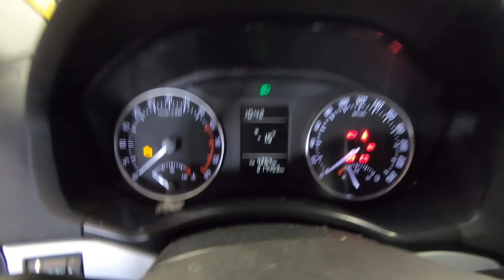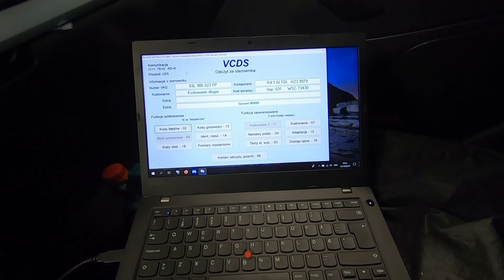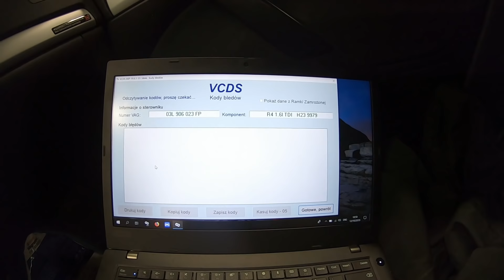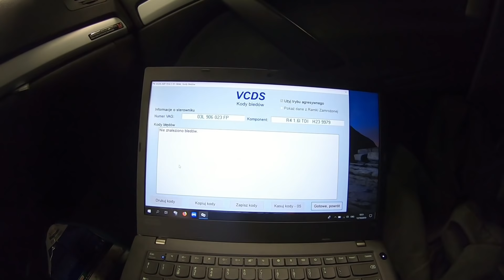Wymiana zaworu EGR VAG 1.6/2.0 TDi 4X4 + ciekawostki które pozostawił poprzednik.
Moja grupa zamknięta:
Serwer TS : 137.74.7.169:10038